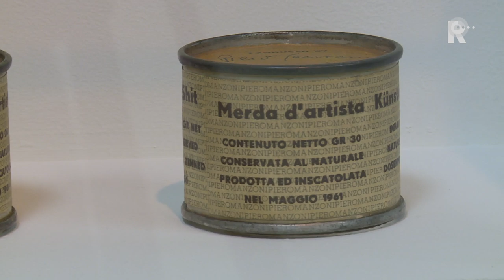Van poep tot pindakaas: alles is kunst in Schiedam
Artist Shit, dat staat op een blikje met daarin de poep van kunstenaar Piero Manzoni. Voor de een is het afschrikwekkend, voor de ander kunst. Zes van de in totaal negentig poepblikjes zijn onderdeel van de tentoonstelling Manzoni in Holland in het Stedelijk Museum Schiedam. Zaterdag is de tentoonstelling geopend.De jonggestorven artiest (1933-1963) hanteerde meer ongebruikelijke materialen en methoden: van eieren waarop hij zijn vingerafdrukken zette tot mensen aan wie hij vroeg op een sokkel te staan om een levende sculptuur te worden. Zij werden dan gesigneerd.Het publiek kan in Schiedam ook weer een voetstuk van de hand van Manzoni bestijgen en zich even een kunstwerk voelen. En zo&apos;n ei is er ook.De expositie in Schiedam is volgens een woordvoerster het eerste overzicht van Manzoni&apos;s werk in Nederland in een halve eeuw. &quot;De tentoonstelling laat niet alleen Manzoni’s artistieke ontwikkeling zien. PindakaasvloerOok de samenwerking met kunstenaars in Nederland en daarbuiten komt aan bod. Hij inspireerde Wim T. Schippers voor zijn Pindakaasvloer. Die is sinds acht jaar weer te bekijken. Speciaal voor Schiedam creëerde de kunstenaar een nieuwe ronde versie met - vanwege een paal - een hap eruit.Manzoni beïnvloedde ook andere Nederlandse kunstenaars, onder wie Jan Schoonhoven. &quot;Hij liet, zoals Jan Schoonhoven opmerkte, de noodzaak zien ook de laatste resten van het overbodige overboord te zetten. Manzoni leidde ze naar het wit, de leegte, de ideeën.&quot;De tentoonstelling belicht ook de samenwerking tussen Manzoni en de internationale Zero-kunstenaarsgroep. Ook is de briefwisseling te volgen tussen de Rotterdamse Zero-groep en haar manager Hans Sonnenberg.Wim T. Schippers opende de tentoonstelling, met een muzikale act met publiek. Ook werden er vierhonderd eieren uitgedeeld aan de bezoekers.